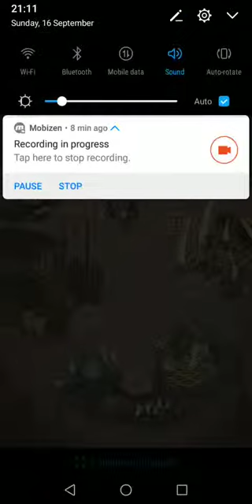Wild tamer (android, ios) walk through